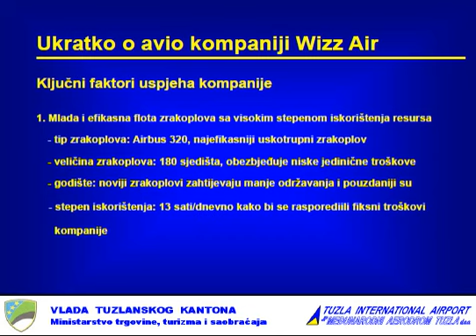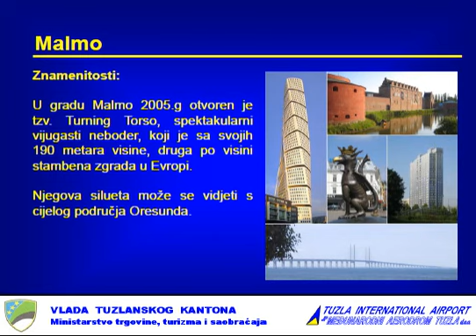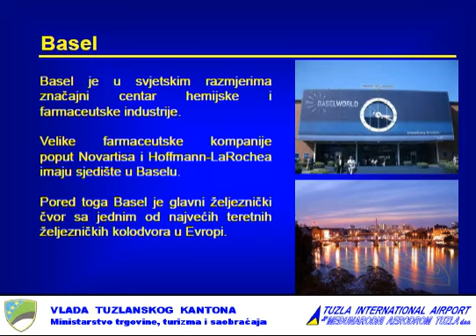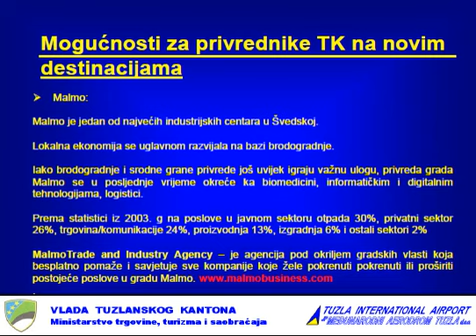Promocija potencijala "Međunarodnog aerodroma Tuzla"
Tuzlanski aerodrom nije više predpostavka za razvoj nego je sad u funkciji razvoja.